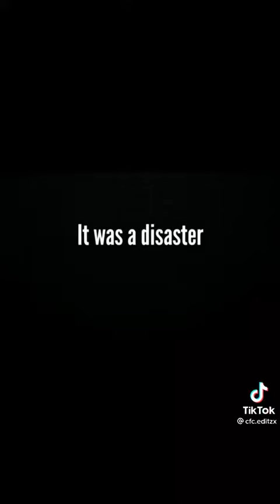Kai Havertz : The Movie